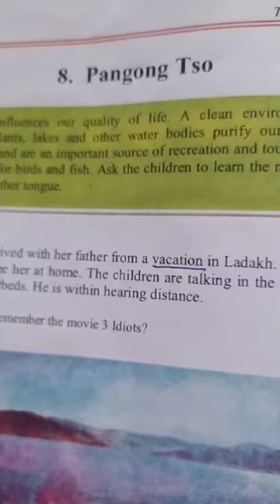PANGONG TSO Textual questions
CLASS  :-5TH
SUBJECT  :- ENGLISH
TOPIC  :- PANGONG TSO
LECTURE DELIVERED BY:- B.A. BHAT